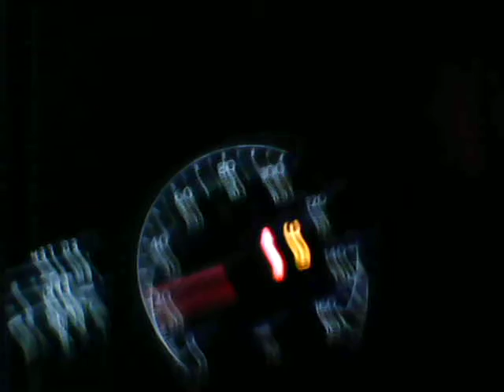Wabbit News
7